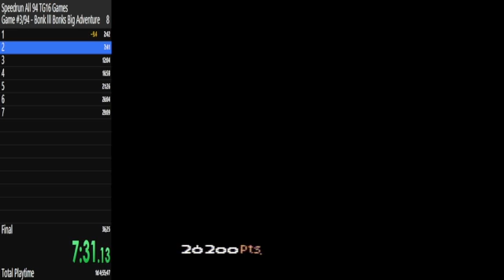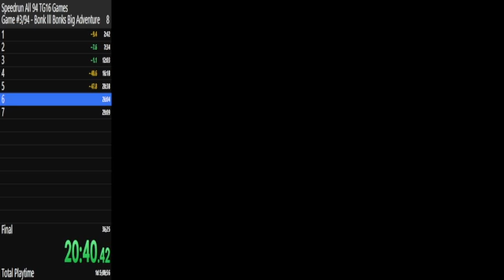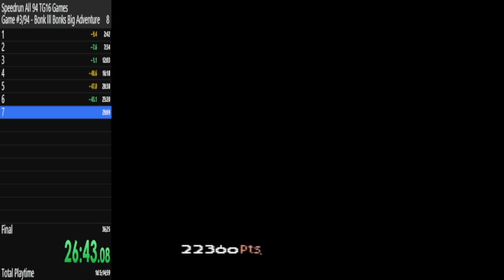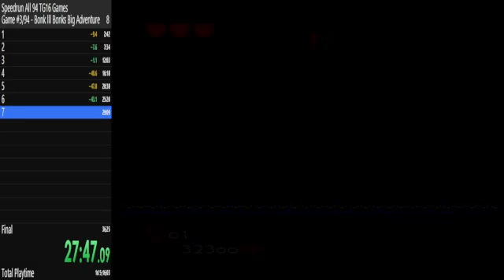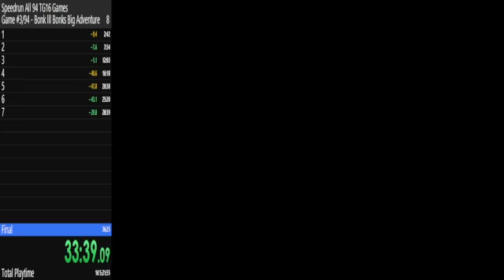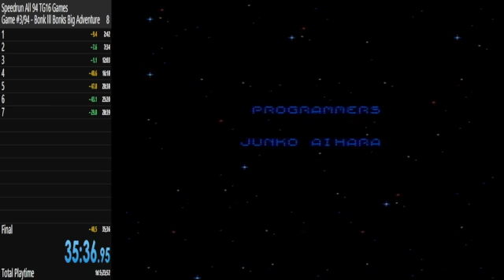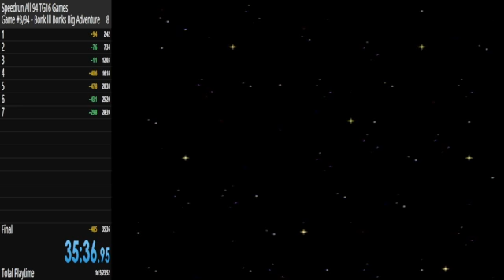Bonk lll Bonks Big Adventure TG16 35:36 | Game #3 Speedrun all 94 TG16 Games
Bonk lll Bonks Big Adventure TG16 35:36 | Game #3
Speedrun All 94 TurboGrafx 16 Games - Every NTSC-U Game (USA only)